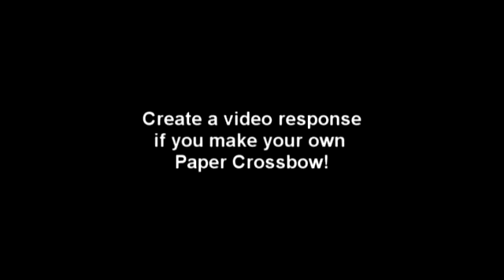كيف تصنع قوس \ طريقة سهلة